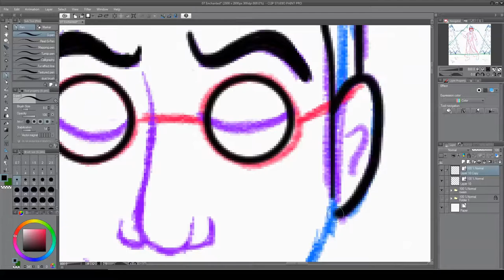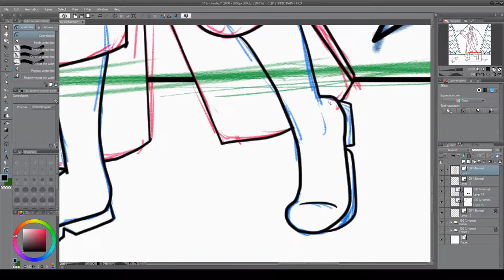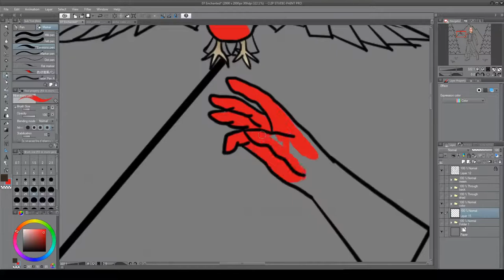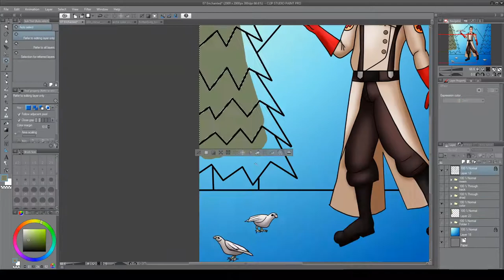Inktober 2019 Day 07 Enchanted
Magic hair: no
Magic hands: kinda
Do animals talk to him: Yes and he talks back to them
Poisoned: unknown possibly
Cursed: Does making a deal with the devil and losing his soul count?
Kidnapped or enslaved: Kinda...
Made a deal with a sea witch where he lost his voice and gained a pair of human legs: Nooooo but I could see him do it
Ever had true loves kiss: well have you read his fanfics?
Have daddy issues: well no clue
Doesn't have a mom: well most likely with his age
And the million-dollar question
Do people think all his problems were solved because a big strong man showed up: Oh yea...people think he needs heavy, or soldier, or demo, he doesn't. He can kill, murder, and cause damage on his own thank you very much.

And he can sing, does that cute princess sit with his lab coat.

Medic is a freaking Disney princess Fight Me!

That is why I used him for Enchanted...fun fact I used refs to the first princess all the way from Germany Snow White...she and Rapunzel are the two German-based princesses...and you can imagine him singing whatever Disney princess song you think he would.

Mind you I was singing in my medic voice sound of music...I would do someday my prince will come but I do not have that range.